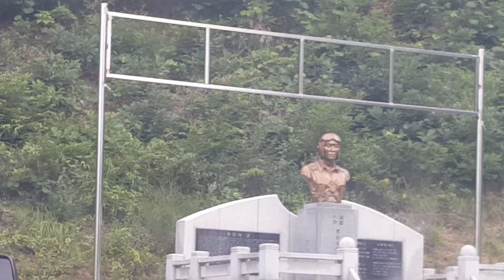한국정신문화의 수도 안동, 도산, 와룡으로...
아름다운 길...